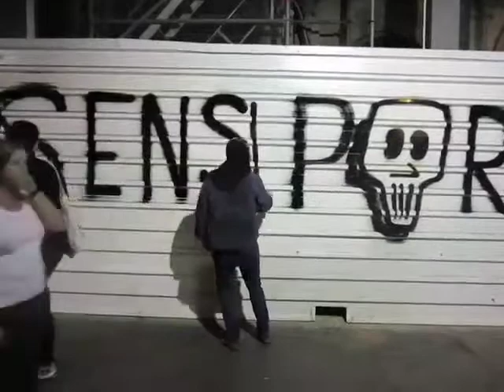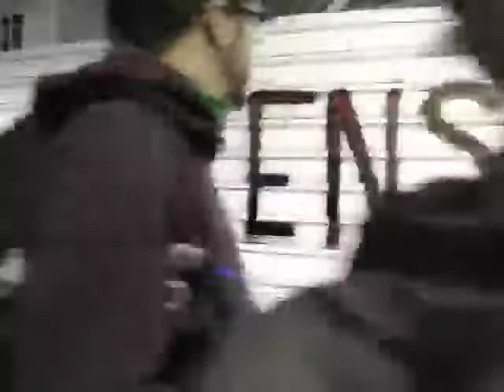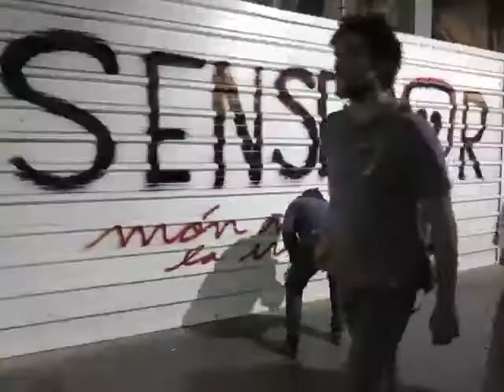URQUINAONA RIOTS Octubre '19 Barcelona Ciutat Cremada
disturbis del 18 i 19 d'octubre a Urquinaona, Barcelona Ciutat Cremada
videos gracies a @clikstreet , @theworstdudeever i @ciutatcremada